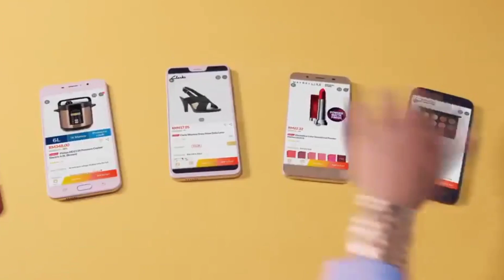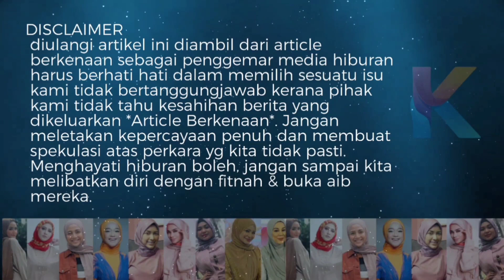Ini Punca Duit Pasif Yang Puteri Sarah Dapat! Terbuka Semua Mata!